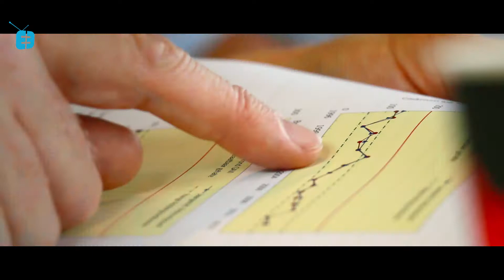Beeldmixer | corporate header movie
Dit zijn shots uit werk van Beeldmixer. Een compilatie met animatie en delen film om een impressie te krijgen van het werk van Beeldmixer. Sommige grafische designs kunnen staan op shots van opdrachtgevers.